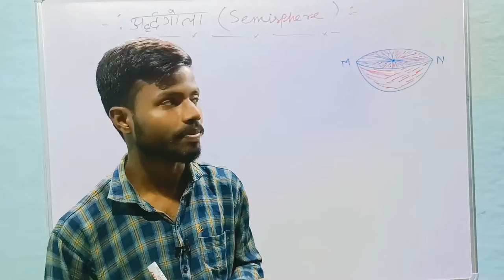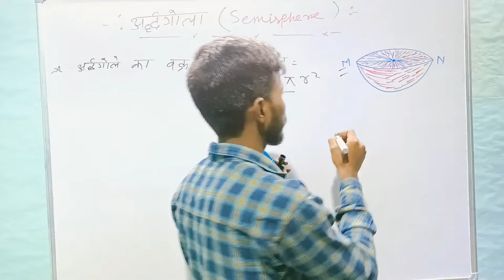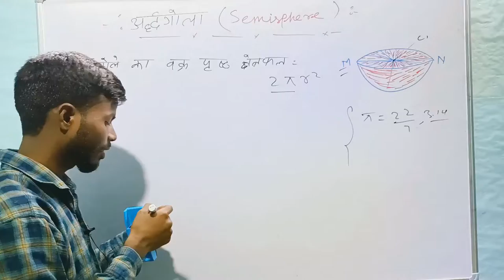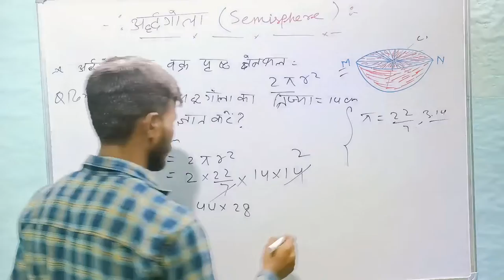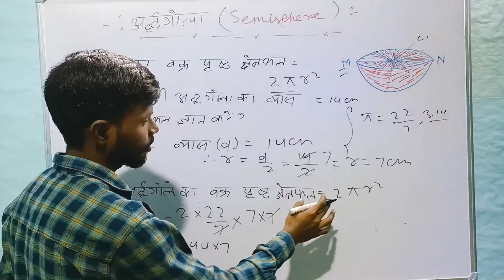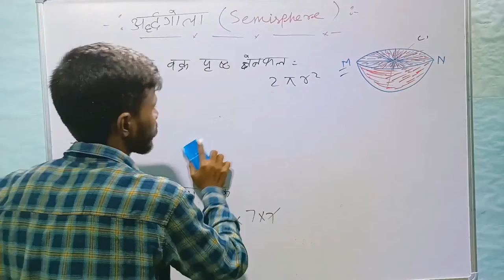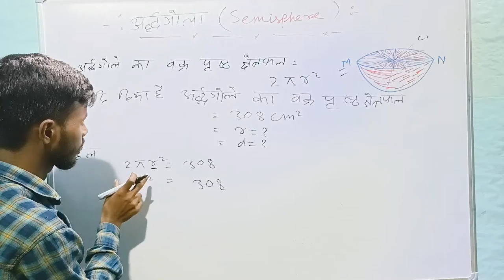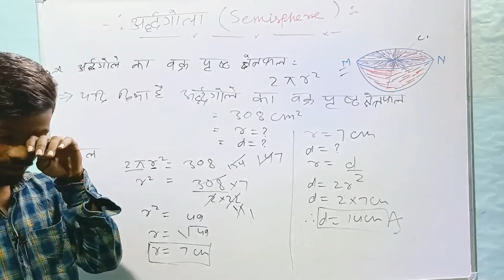अर्ध गोला का वक्र पृष्ठ क्षेत्रफल(curved surface area of semisphere) by Mukesh Mahto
10 board exam paper 2022
10 ka exam kab hoga 2022
11 class exam date 2022 news
11th class exam news today
11th exam news
12 jac board exam 2022
12th ka exam kab hoga 2022 jharkhand
2022 ka exam
8 class ka exam kab hoga 2022
9th board exam 2022
9th exam 2022 news
class 12 ka exam kab hoga 2022 jac board
class 12 ka exam kab hoga 2022 jharkhand
coast guard kya hota hai
jac 12th board exam 2022 new update
jac board class 10 ka exam kab hoga 2022
jac board exam 2022 news today jharkhand

by Mukesh Mahto